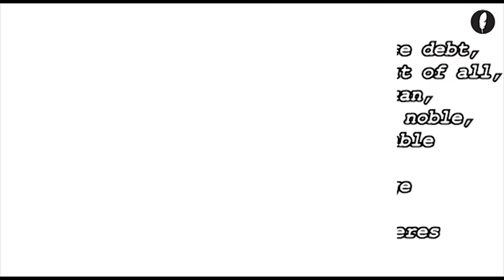TRAILER | JOHN FLORIO & THE EARL OF SOUTHAMPTON - SUNDAY NOVEMBER 8 - 5 PM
In 1591, John Florio became tutor of the young, rich, and beautiful Henry Wriothesley.

SUNDAY NOVEMBER 8 - 5 PM